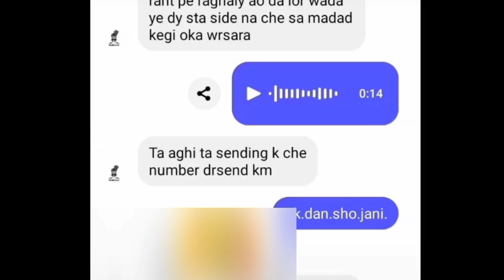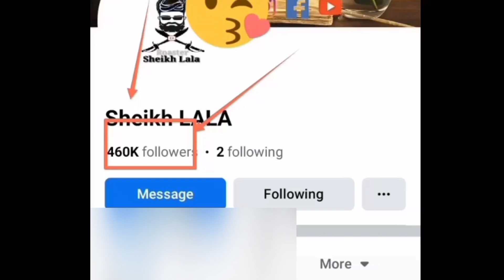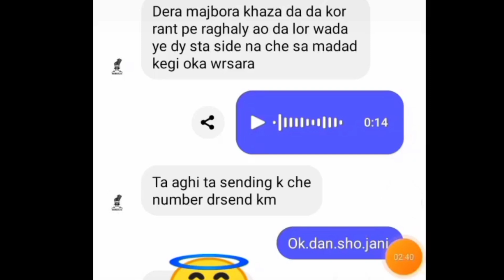jaali piran sheikh lala new video ||sheikh Lala new video 2023